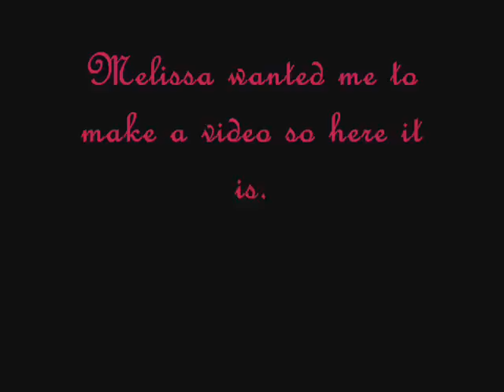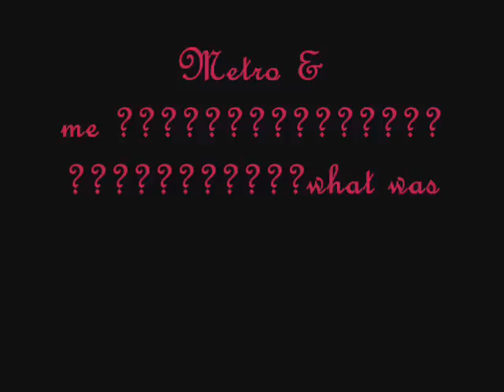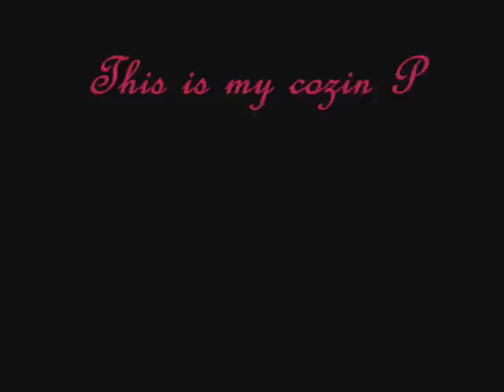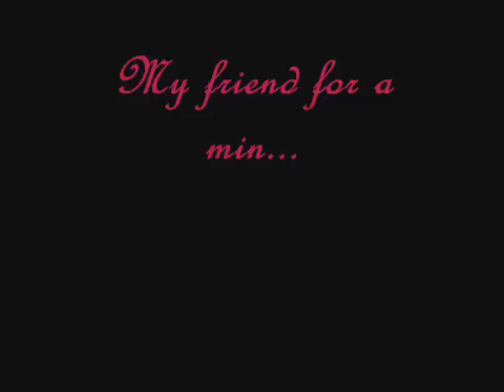the girls in la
wendy  and the girls